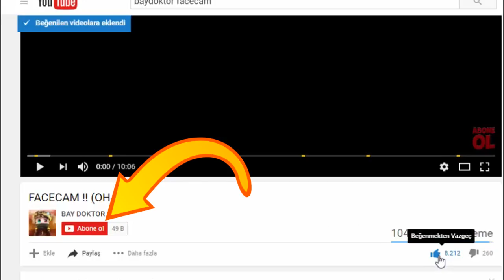DÜNYANIN EN KÜÇÜK TEXTURE PACKI !! (659 KB) (Minecraft Survival Games 204)